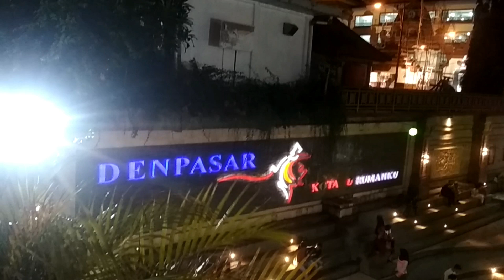SUNGAI BERNUANSA KOREA, ADA DI BALI!